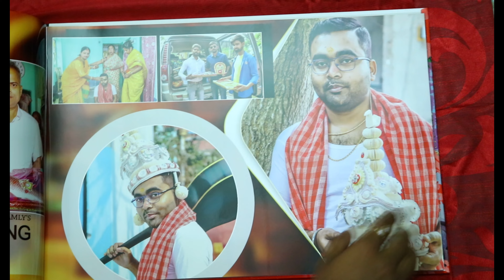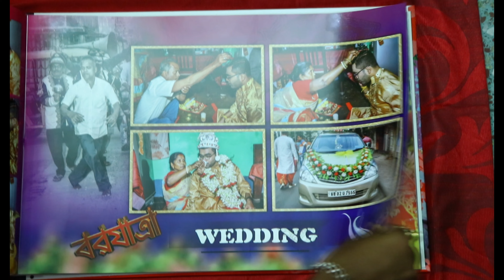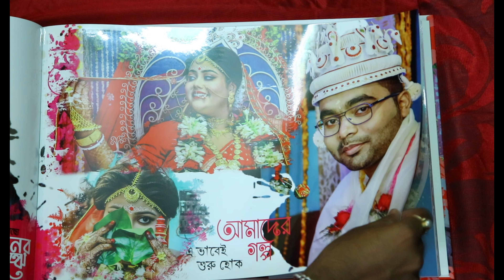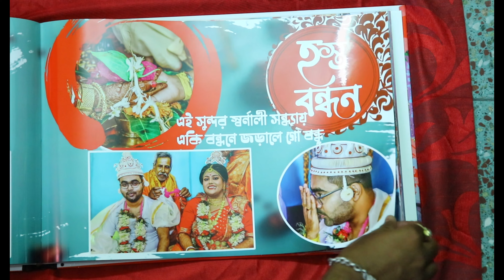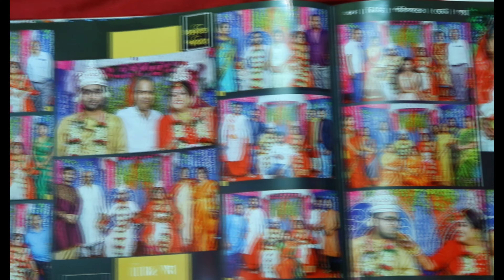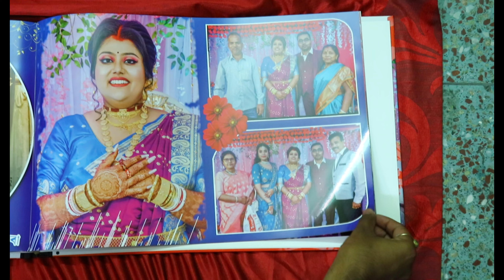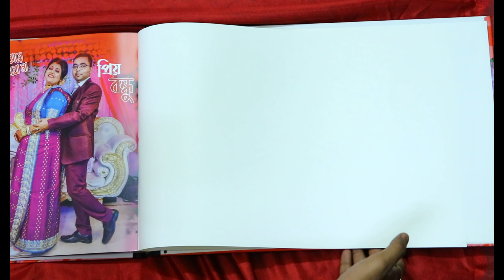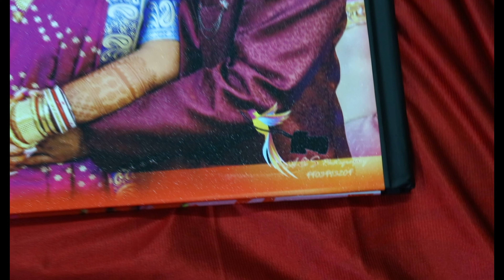সঞ্জয় ও শ্ৰীয়া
শুভ বিবাহ (সঞ্জয় ও শ্ৰীয়া)
08/12/2022